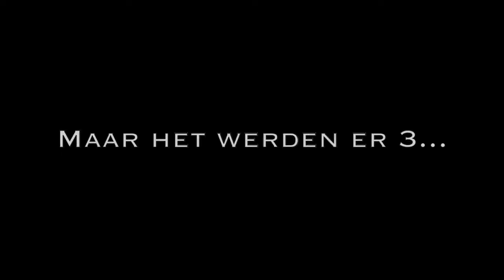BIJ ELKE KILL GEEF IK 50 EURO!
➤ Krijg 3% korting met "PJETER" op Kinguin!

➤10 Likes AWESOME
➤5 Likes Cool

★ Over Pjeter ★
Hallo ik ben Pieter en ik maak game video's op het internet zoals de games Grand Theft Auto.
Die ik dan opneem met mijn vrienden of alleen.
Maar wil je deelnemen aan dit YouTube avontuur?
Dus.